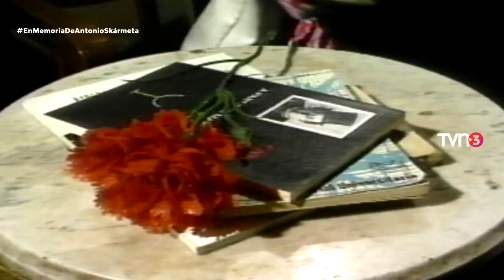Fragmento "El Show de Los Libros" (TVN, 1992)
Este es el fragmento de ElShowdeLosLibros de 1992 cuando TVN3 está maratoneando en su honor tras el fallecimiento de AntonioSkarmeta.